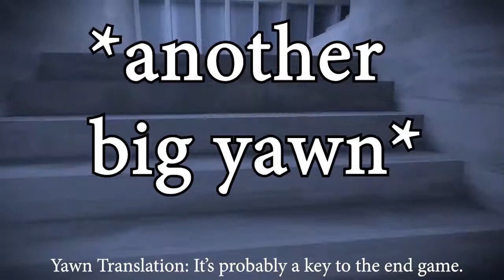Puzzling Environment | The Witness #19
Most of the main puzzles done (I think), running around trying to find and solve the environmental puzzles.